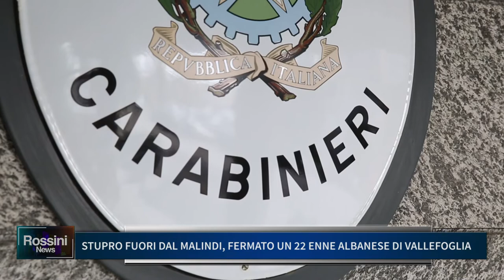STUPRO FUORI DAL MALINDI, FERMATO UN 22 ENNE ALBANESE DI VALLEFOGLIA